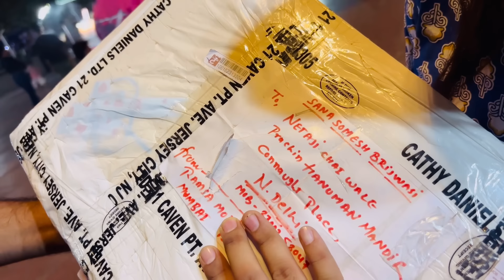Mumbai se itne gifs 😱🥰Kisne Bheje Sana Ke Liye ❤️| Sana somesh vlogs